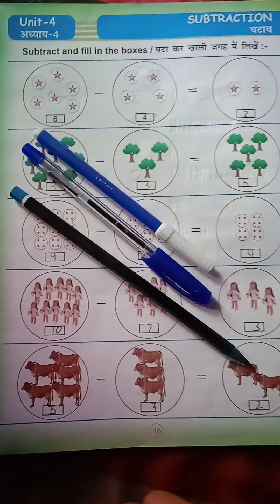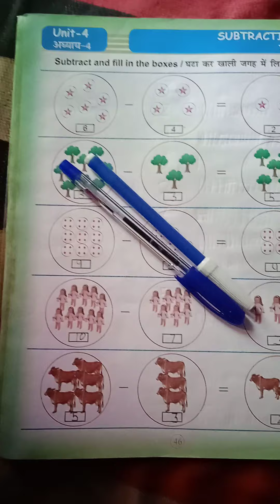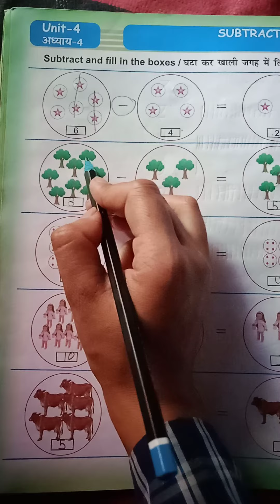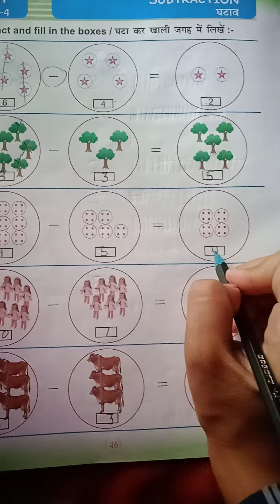Class - 1st ''Maths '' Unit - 4 (Subtraction) page no - 46.